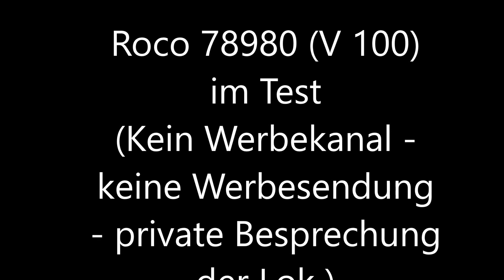Roco V 100 78980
Hier seht Ihr meinen Test der Roco V 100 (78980), die vor wenigen Wochen neu erschienen ist. Sound- und Lichtfunktionen, sowie Fahrverhalten auf meiner Anlage werden besprochen. Freu mich auf Kommentare. Die Waggons wollte ich anders vorstellen, als nur in der Vorbeifahrt. Weil die Lok im Fahrtest an der gezeigten Stelle nicht so lief, wie Sie es sollte, hat es viel Zeit gebraucht, um sie besser laufen zu lassen. In meinem nächsten Video werde ich nochmal auf die Waggons eingehen. In der Anmoderation, die nicht so gut durch den Diesellsound kommt, spreche ich die Freunde des gepflegten Dieselsounds an und stelle  die Frage, welchen der beiden Loks, die vor einigen Wochen in meinen Fuhrpark gekommen ist, heute vorgestellt werden wird. Das ist wohl auch mit Blick auf die Loks keine wahres Rätsel. Und dann sage ich noch kurz: dass es um die Roco V 100 geht.